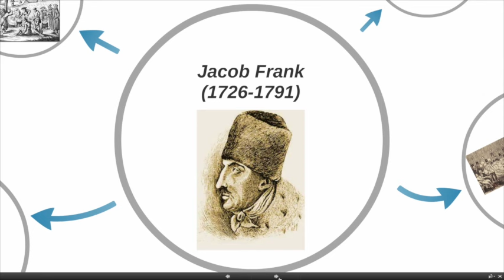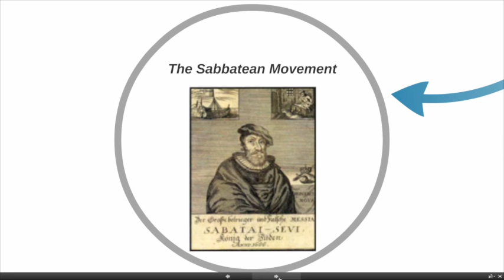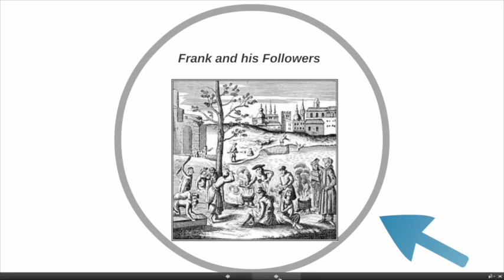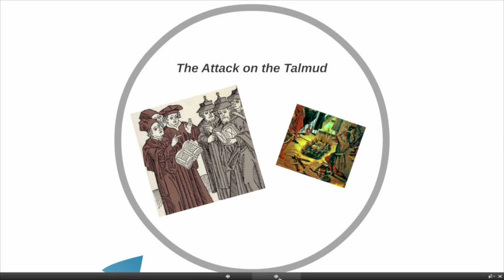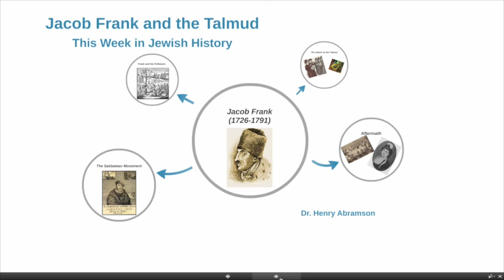Jacob Frank and the Burning of the Talmud (This Week in Jewish History) Dr. Henry Abramson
One of the more colorful false messiahs in Jewish history, Jacob Frank made a career of conversion--first to Islam, then to Christianity, all the while leading a neo-Sabbatean movement that emphasized antinomian "purification through transgression." His appeal to the Church in 1757 resulted in a modern-day disputation over the Talmud, and ultimately the burning of tens of thousands of precious volumes.